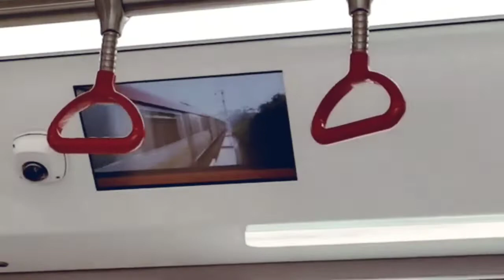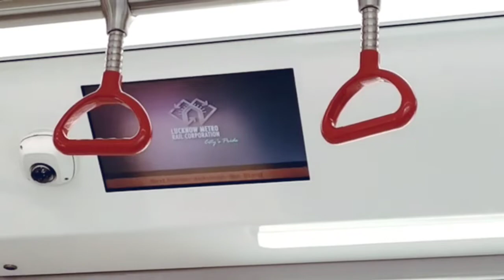lucknow company garden#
hit likes.

lots of 💐

Dharmendra verma vlog

Description

 Hey Guys!This is dharmendra verma vlogs

this is my first vlog on YouTube.

. हे दोस्तों!मैं धर्मेन्द्र वर्मा YouTube पर मेरा पहला व्लॉग है।और अब यहाँ से मैं अपनी youtube यात्रा शुरू करता हूँ।तो दोस्तों का समर्थन करें।मुझे पता है कि मैं सौरव जोशी या फ्लाइंग बीस्ट नहीं हूँ। लेकिन मैं नंबर बनाने की पूरी कोशिश कर रहा हूँ एक व्लॉगर।तो, आपके समर्थन के बिना यह संभव नहीं हो सकता .